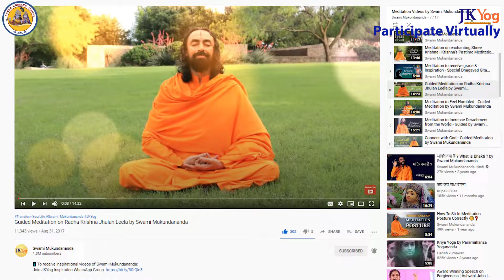Krishna Janmashtami Mahotsav 2020 - Radha Krishna Temple Dallas Special Invite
JKYog Janmashtami Mahotsav – Global Cultural and Religious Festival
Jai Kanhaiya Lal Ki!!!  Join the joyful and auspicious celebration of the birth of Lord Shri Krishna right from the comfort of your home. Participate virtually in the two-day festivities and enjoy a variety of fun-filled and spiritually elevating activities.

PROGRAM SCHEDULE
CST
IST
Time (CST)
August 11 Tuesday
August 12 Wednesday
9:30 AM - 10:30 AM
Kirtan, Jhulan & Darshan Kirtan, Jhulan & Darshan
10:30 AM - 11:30 AM
Janmashtami Pravachan by Swami Mukundananda Janmashtami Pravachan by Swami Mukundananda
11:30 AM - 12:30 PM
Classical Cultural Program Classical Cultural Program
12:30 PM - 1:00 PM
Aarti Bhog & Aarti
4:00 PM - 6:00 PM
- My Best Friend Krishna - Fun & Interactive Learning

- Time for Children & Kids Competition: Dress up as Krishna, Gopi, Brajwasi, Radha Rani - Age 3 and under & Age 4 + Dahi Handi Decoration
Best entries will be streamed on RKT You Tube channel.

6:00 PM - 7:00 PM
7:00 PM - 7:20 PM
Temple Aarti Temple Aarti, Kirtan
7:20 PM - 7:30 PM
Kirtan, Abhishek, Darshan
7:20 PM - 8:30 PM
7:30 PM - 8:00 PM
Pad Vyakhya by Swami Mukundananda
8:00 PM - 8:30 PM
Classical Cultural Program
8:30 PM - 9:00 PM
9:00 PM - 11:00 PM
Classical Cultural Program
11:00 PM to Midnight
Krishna Janma Celebration & Midnight Aarti

Share this message with near and dear ones and encourage them to join RKT inspirations by clicking on":